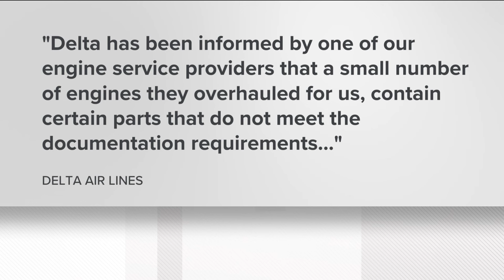Unapproved engine parts discovered by four US airline including Delta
Delta is joining American, United and Southwest, claiming AOG Technics sold them fake parts.